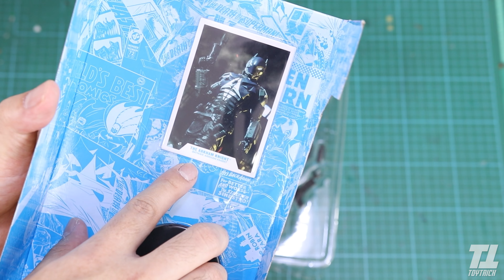รีวิว THE ARKHAM KNIGHT McFarlane DC Multiverse ทำอะไรออกมาขายวะเนี้ย เซ็ง Review By Toytrick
และตอนนี้เปิดช่องทางกลุ่มใหม่ เป็นกลุ่มซื้อขายพูดคุยTransformers Gundamและของเล่นหุ่นยนตร์ทุกชนิด BY TOYTRICK กลุ่มเพิ่งเปิด